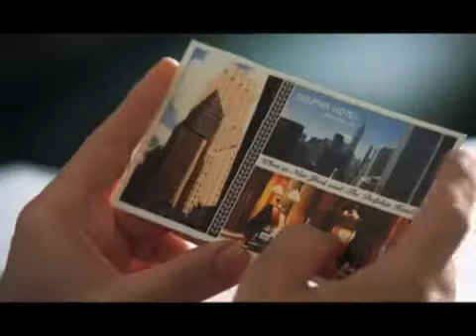Zimmer 1408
( Erhältlich als Dvd )
 Hintergründe [Bearbeiten]

Der Film wurde in Los Angeles, in New York City, in London und in den anderen Orten von England gedreht. Seine Produktionskosten betrugen schätzungsweise 25 Millionen US-Dollar. Er startete in den Kinos der USA am 22. Juni 2007 und spielte dort bis zum 2. September 2007 ca. 71,5 Millionen US-Dollar ein.Damit ist er bereits jetzt die kommerziell zweiterfolgreichste Stephen-King-Verfilmung (nach The Green Mile).
Die Zahl 13 wird durch den ganzen Film mehrmals direkt oder indirekt erwähnt. So ergeben die Ziffern 1408 zusammengerechnet 13. Das Zimmer befindet sich auf der 14. Etage, da der Aufzug die 13. Etage jedoch überspringt ist das Zimmer somit technisch gesehen auf der 13. Auf dem Türschloss steht die Zahl 6214. Außerdem steht das Hotel in der 2254 Lexington Street in New York City und der erste Tod fand im Jahre 1912 statt. Die Ziffernsumme von jeder dieser Zahlen ergibt 13.
Sobald die Uhr beginnt von 60:00 runterzuzählen, endet der Film exakt eine Stunde später.
Eines der ersten Opfer des Zimmers heißt „Grady. Grady hieß auch ein Charakter in Shining, Stephen Kings anderer Horror Geschichte über ein Hotel.